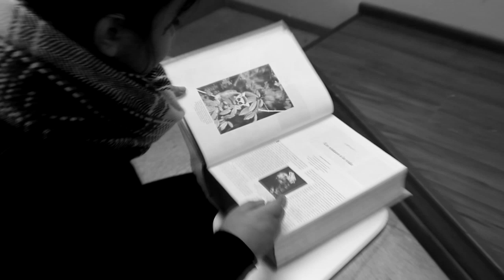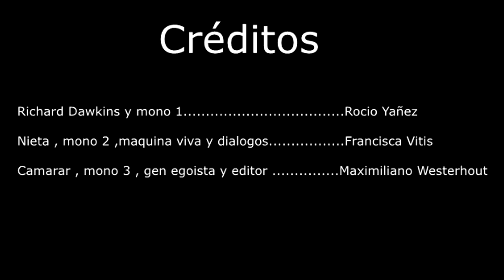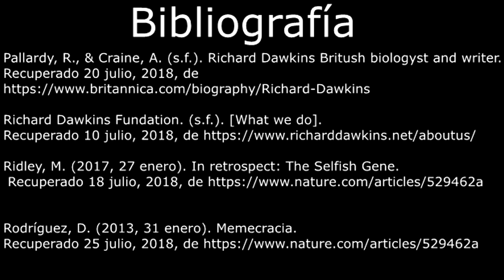Tarea 3 Biología Bachillerato 2018